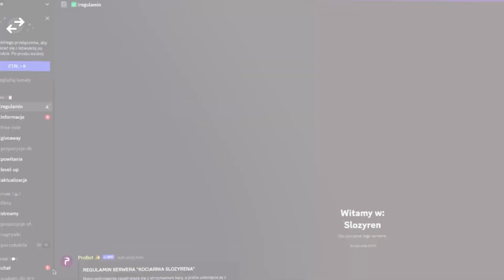Minecraft Hardcore, ale ŚWIAT JEST PIĘKNY (nowe struktury: miasta, wieże strażnicze)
👩‍👧‍👦 MÓJ DISCORD

ZOSTAW LIKE!

ZOSTAW SUBA!